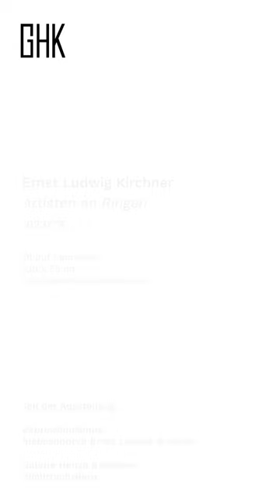GHK Artwork - Ernst Ludwig Kirchner - Artisten an Ringen - 1923/28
Video portrait of the painting "Artisten an Ringen" from 1923/28 (Artists on Rings) by Ernst Ludwig Kirchner, from the exhibition at Gallery Henze & Ketterer in Wichtrach/Bern.

Details:

Ernst Ludwig Kirchner Artisten an Ringen (Artists on Rings)
1923/28
100 x 75 cm (work) / 124 x 99 x 2,8 cm (frame)
Upper right with "K" scratched monogrammed. On the reverse with the estate stamp and the numbering "KN-Da/Bf 7". In original Kirchner frame.
Gordon 0746

 Info:

The painting is in a very well preserved original Davos Kirchner frame. This is a quite excellent example of the extension of the painting beyond the canvas that Kirchner wanted to achieve.

Another distinctive feature of the painting is its membership in a group of circus and sports depictions of the Davos years. Movement, especially the moving human body, was a constant stimulus for Kirchner to draw and design compositions. Even the unclothed models on the cold Baltic Sea had to move constantly. Then came vaudeville, dance, theater, circus and finally sports, in Davos in many forms, skiing, skating, ice hockey, cycling, ski jumping, Kirchner hardly left out any of these sports in his designs.